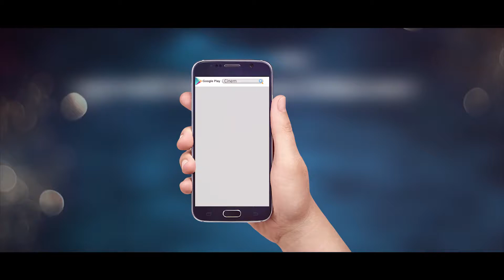Tui je Amar Ei Ontore| Shakib khan| Bubly| Imran Mahamudul |Mim Ohogkar BanglI Move 2017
KAUSAR AHMED